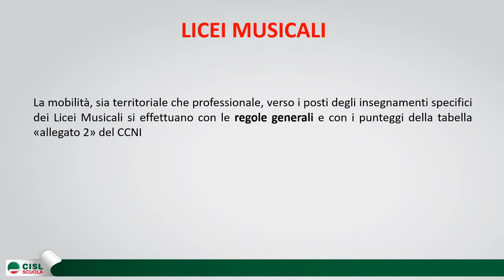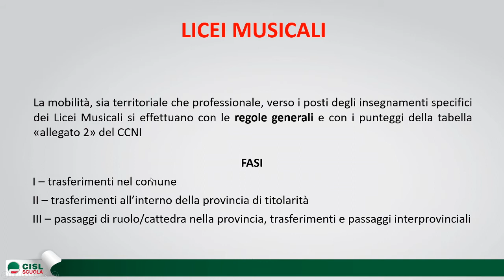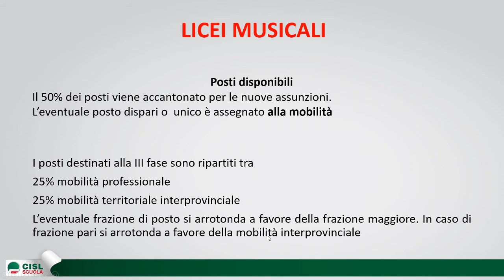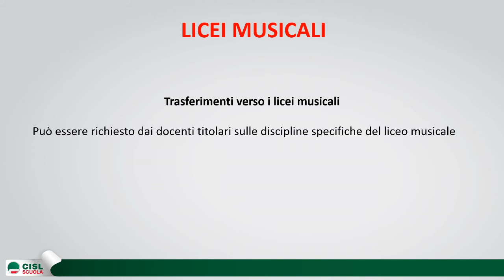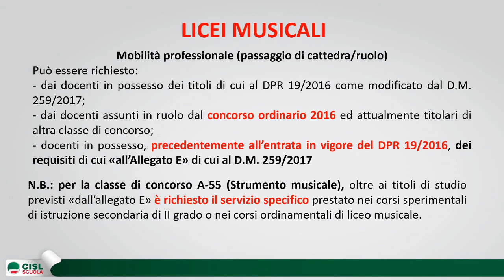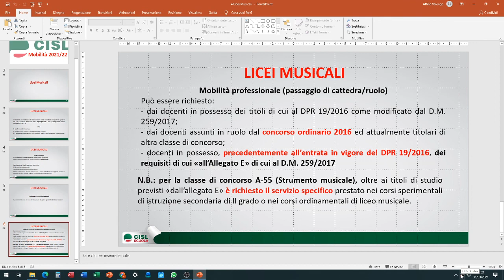Licei Musicali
Mobilità 2021/22 - I Licei musicali. Tutorial a cura dell'Ufficio Sindacale CISL Scuola